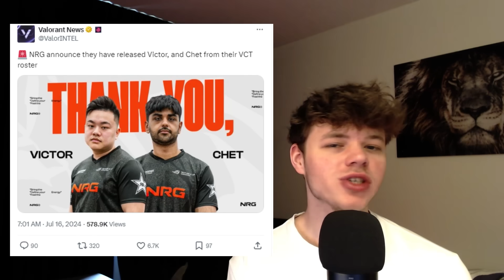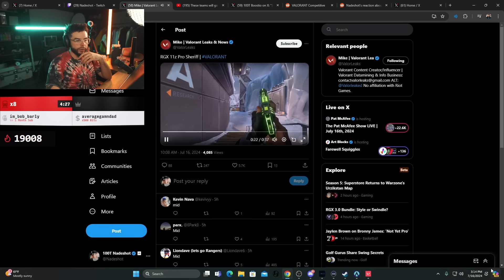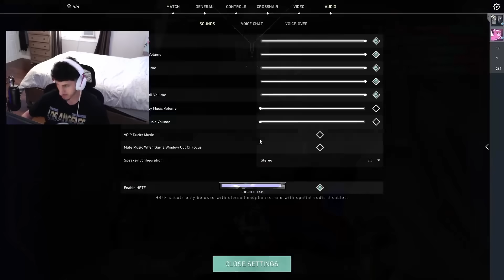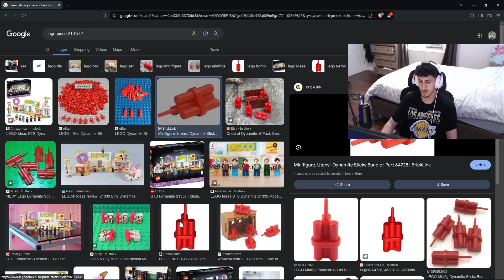RGX 3.0 Bundle is INSANE and Demon1 Hit a CLEAN Ace!!! | Most Watched VALORANT Clips Today V1065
00:00 Intro
00:43 New Bundle
01:54 Daily Highlights

► Clip Submission!

Credits:
aleksandar
asianvyn
dasnerth
demon1
eggsterr_
gamersclubvalorant
geeza
grimm
haawg
horcus
keeoh
kubafps
lord_poe
mixwell
mooda
nadeshot
prod
s0mcs
shahzam
shanks_ttv
shirorz
subroza
valorant_emea
zekken